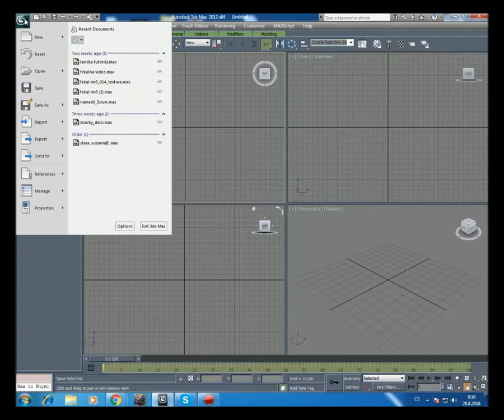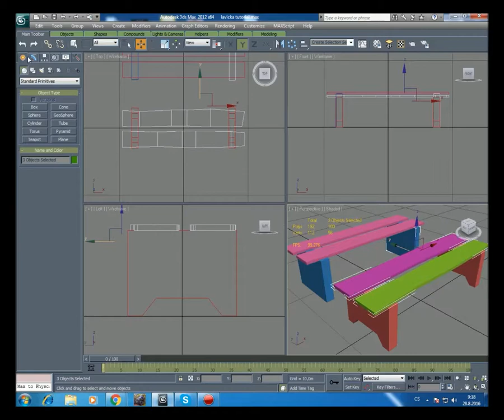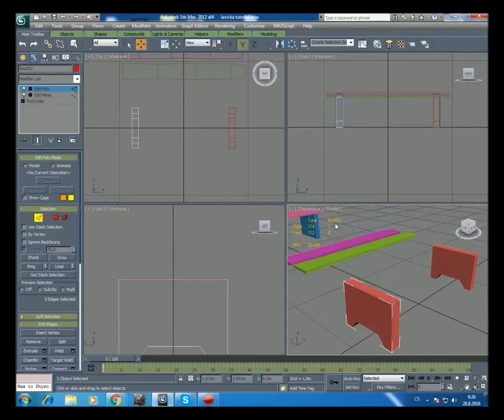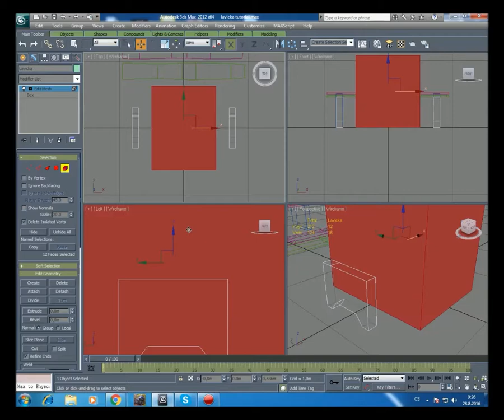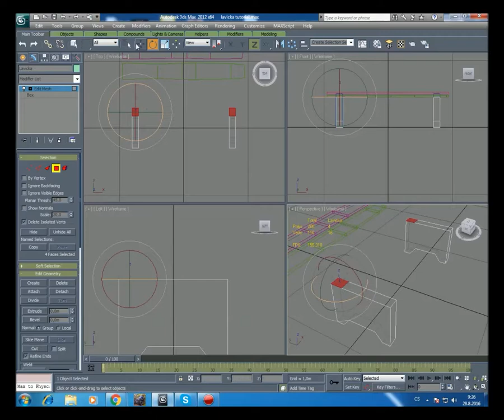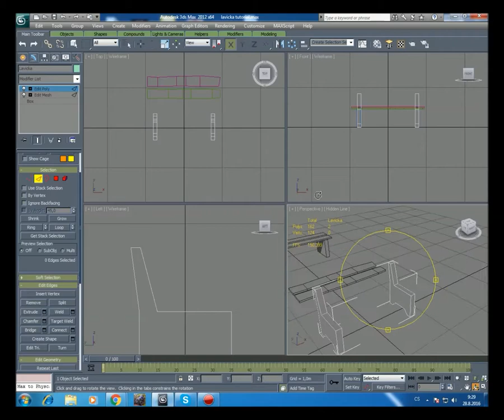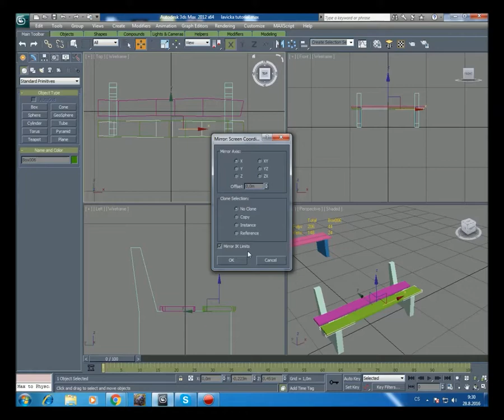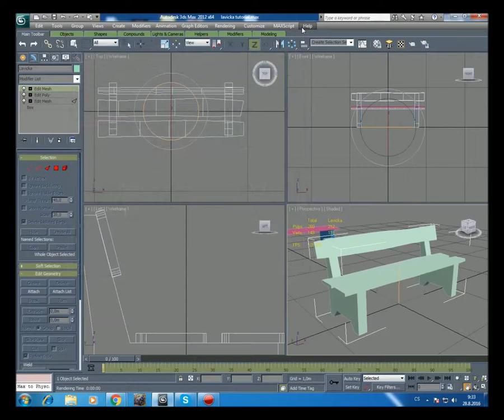3DS max - tutorial 3. Editování tvarů II.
Jednoduše a rychle se naučit modelovat chce každý... Zkuste to i vy. Tento seriál by vás měl naučit základy modelování.